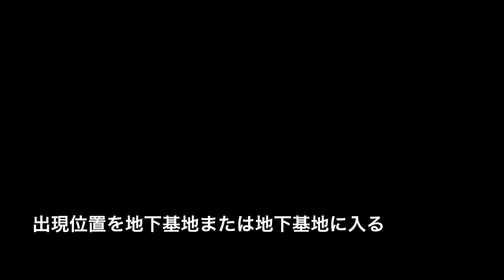PATCHED ソロベニーズホイール装着!!今出来るソロマネーグリッチ2種+1 カジノアプデ後可能 PS4&Xbox ONE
FOUNDER
LilBoobyShmurda
Broontango

専用のエラージョブ
アリーナ専用エラージョブ

カジノアプデ後可能なお金稼ぎ